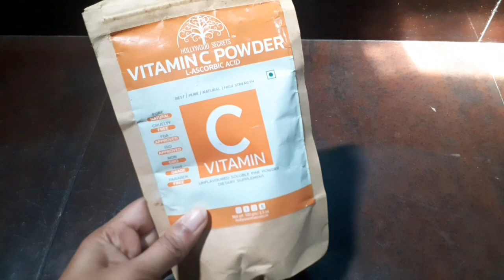Make the original 20% vitamin C serum for spotless and Radient Skin/Aleena's Diaries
Products that mentioned
1.Vitamin C powder with bottle
Hollywood Secrets 100% Vitamin C Powder L Ascorbic Acid DIY Serum 100gm

2.Distilled water
WATER CLINIC Ultra Pure Di-Ionised Distilled Water for Battery/Inverter/Medical Equipment's/Chemicals and Cosmetic Formulations - with Flip Cap/250ml Bottle

3.Glycerin
100% Pure & Natural Glycerine liquid for face, Beauty and Skin Care | Pure & Unscented Glycerine - Pharmaceutical Grade, 100% Vegan, Hypoallergenic (100)

Hey I am Aleena, Hope you all enjoyed watching it.

**Copyright: All the content published on this channel is protected under the copyright law and should not be used/reproduced in full or part without the creator’s (Aleena Manuvel) prior permission**
Aleena's Diaries